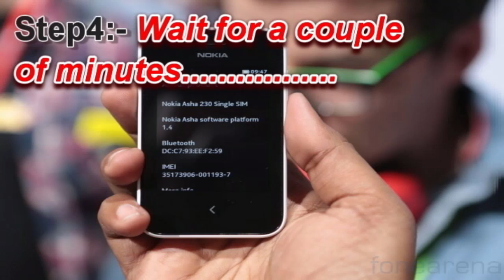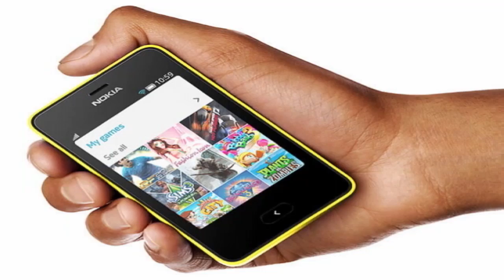How to Hard reset Nokia Asha 503 in 10 seconds!!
This video shows the easiest method to hard reset your Nokia Asha 503 mobilephone.